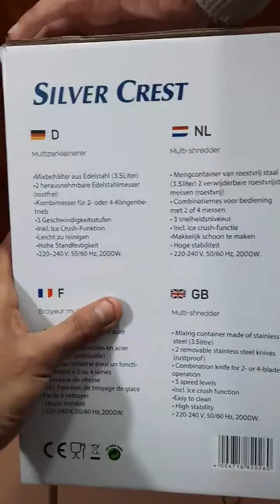Silver Crest Chopper | laat Mall Peshawar | Imported Marts